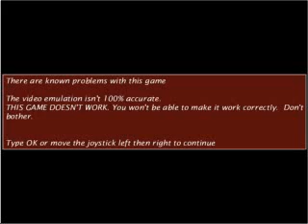dynamcop avi ARCADE MACHINES MAME NORMAL OR PINBALL PINCAB HYPERSPIN NOT MINE VIDEOS Flipper